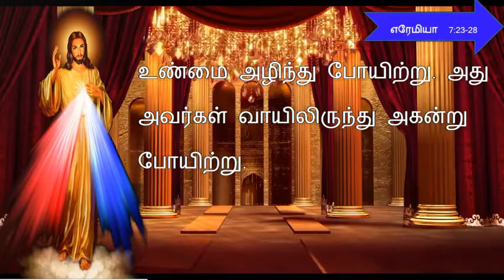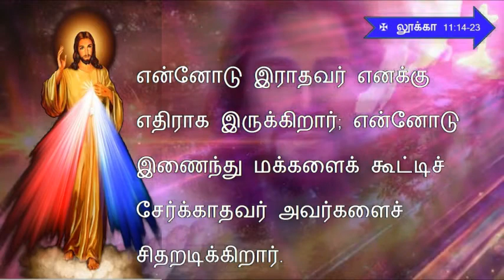TODAY MASS READING IN TAMIL /11-03-2021.இன்றைய வாசகம் / Tamil Bible verse/Gospel /Todays bible Words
11_fmarch 11_2021

Infant Media, InfantMedia, Infant, Media , today’s bible reading, today’s mass reading,bible verses for today, infant media, saint,